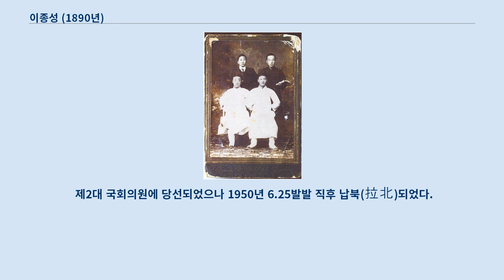이종성 (1890년)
검찰총장 시절의 이종성 이종성(李宗聖, 1890년 8월 15일 ~ 1956년 2월 19일)은 대한민국의 법조인이며 정치인이다.
 해방 후 검찰총장(검사총장)과 대법관, 국회의원을 역임하였다.
 이종성은 1890년 서울에서 태어났다.
 1914년 보성전문학교 법과를 수석 졸업하고, 1922년 제1회 조선 변호사 시험에 수석 합격하였다(陰曆壬戌八月(小)二十日 東亞日報 第七百七十三號). 보성전문 동기동창인 허정(許政)과 각별한 관계였으며, 장택상(滄浪 張澤相), 정구영(鄭求瑛), 조병옥(趙炳玉)과도 평생 우정을 나누었다.
 추당(秋堂) 박호병이 그의 장인이다.
 일제강점기 독립운동사건을 맡아 항일변론 최일선에 나서 김병로(金炳魯) , 허헌, 이인 등과 함께 항일민족변호사로 활동했다.
 1923년 11월 최초의 사회주의 재판이라고 할 수 있는 ‘신천지 필화사건’으로 기소된 박제호, 유병기에 대한 무료 변론을 맡은바 있으며, 1928년 참의부에서 활동하다 서울 동소문파출소와 백사면 주재소 등 4차례 경관파출소를 습격한 혐의로 체포된 이수흥(李壽興)의 변론을 맡기도 했다.
 1928∼1929년에는 대한통의부 소속으로 독립운동 군자금을 마련하다 체포된 유택수(柳澤秀) · 유순수(柳淳秀)형제의 재판에서 그의 명변론은 재판장, 검사를 포함 재판정 내 모든 사람을 감동시킨 것으로 유명하다.
 또한 1929∼1930년에는 중국에서 국공합작과 반제국주의 운동을 한 혐의로 체포된 여운형(呂運亨) 사건의 변호를 담당했다.
(민족문화대백과사전) 해방 후 대법관, 검찰총장을 역임하였고, 1948년에는 국회 내의 반민특위 검찰관으로 선임되었다.
 제2대 국회의원에 당선되었으나 1950년 6.25발발 직후 납북(拉北)되었다.
 (1974년 1월 16일 조선일보, "남기고 싶은 이야기들" 정구영(鄭求瑛) 증언, 1970년 장남 이상우 증언, 1979년 10월 30일 샘터사 발간 許政 회고록 "내일을 위한 證言") 그러나 북한에서 그의 별세를 서거(逝去)라고 높이며 평양 룡성의 재북인사의 묘에 안치되어있는 것으로 인해 월북인사로 오인되기도 했다.